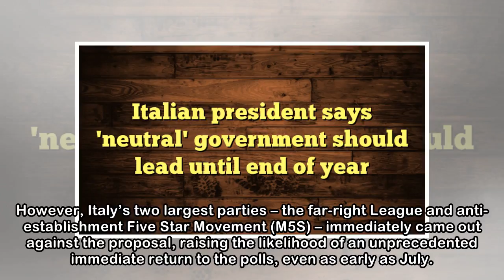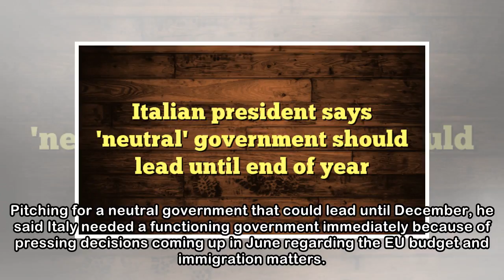Italian president says 'neutral' government should lead until end of year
Italy’s president has proposed a “neutral” government to lead the country until the end of the year after declaring there was no hope for a workable political alliance and that Italy could not wait an...